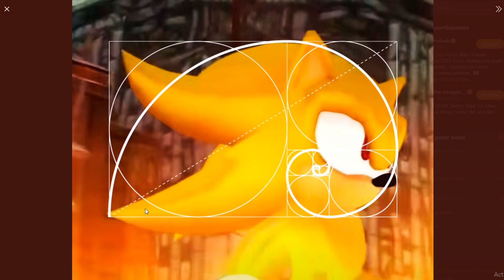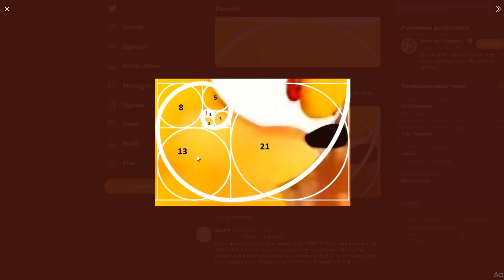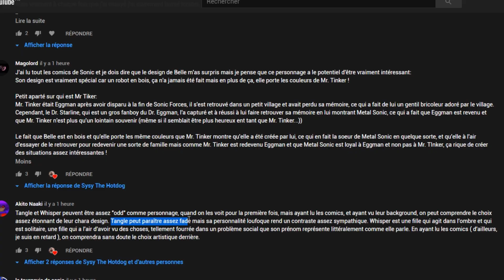J'ai dit de la m*rde... Et si on faisait une vidéo sur les Comics Sonic? (+2 actus Sonic)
(Ne nécessite pas d'être inscrit.)
EDIT: Il y a eu des soucis de kick de membre, ce devrait être résolu avec ce nouveau lien!
Premier rdv fixé à Lundi 12 Octobre 20h!)

Yo! Vous me l'avez fait remarquer hier dans les commentaires sur la dernière Actu Sonic, j'ai parlé bien trop vite sans même me renseigner sur le sujet.
Du coup, ça m'a motivé à m'y intéresser et j'aimerai qu'on fasse ensemble un vidéo guide de tout ça. Tout est expliqué dans le salon Discord pour les intéressés, cette vidéo ne se fera pas sans vous!

👀 SI vous voulez me soutenir dans mon travail, vous pouvez vous procurer des posters de mes dessins